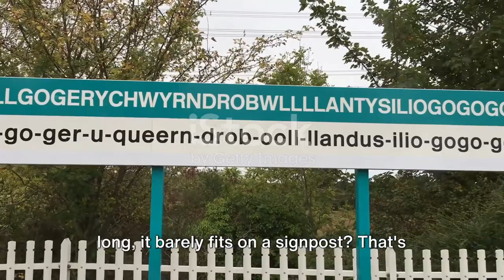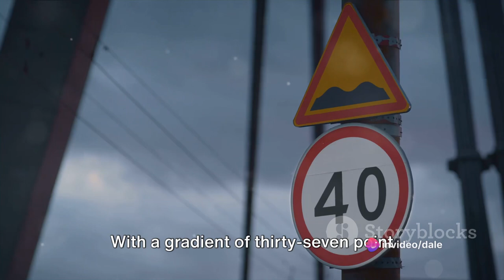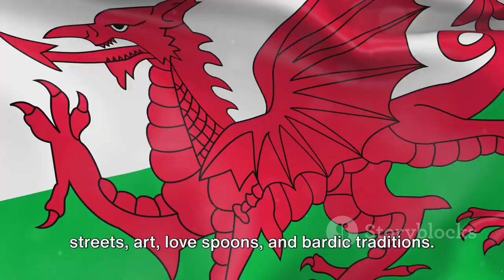Wales, a look behind the curtain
Some facts and hidden gems of Wales, that nobody outside the country knows.